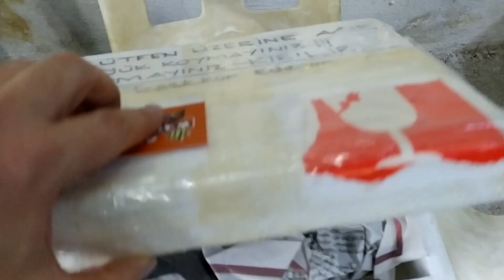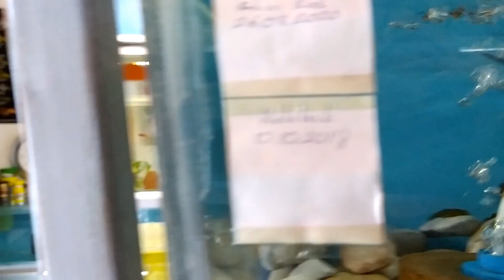Akvaryum Vlog #284 (Yeni LDA16 Vatozlarım ve Red Tail Big Ear Lepisteslerim)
Yeni LDA16 Vatozlarım ve Red Tail Big Ear Lepisteslerim